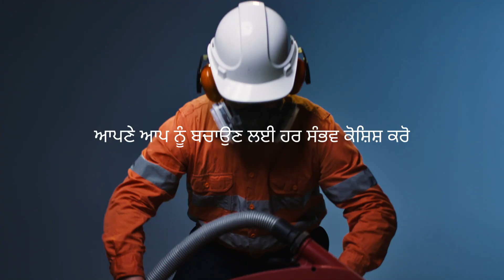ANOTHER ONE FIGHTS THE DUST (TVC) - Punjabi